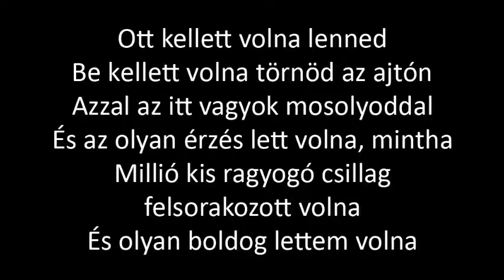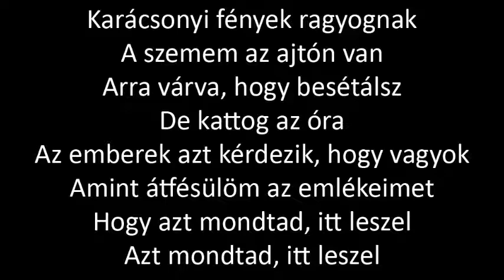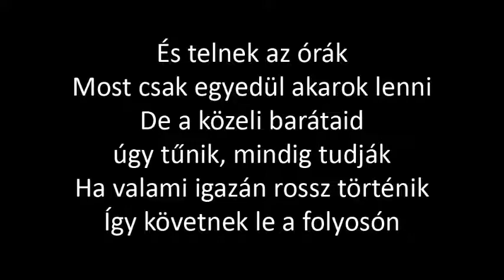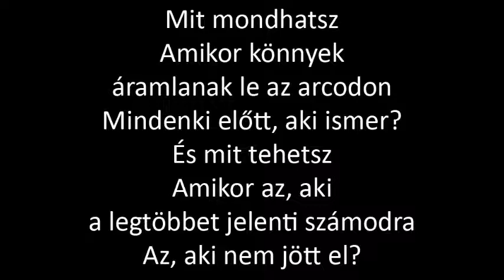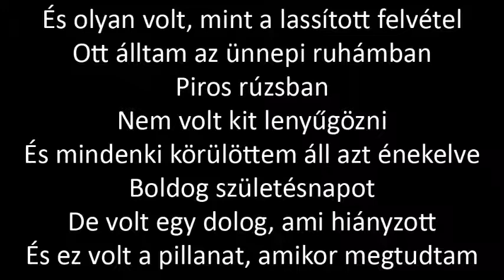Taylor Swift - The Moment I Knew (magyarul) (Taylor's Version)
Angol dalszöveg:

You should've been there
Should've burst through the door
With that "Baby, I'm right here" smile
And it would've felt like
A million little shining stars that just align
And I would've been so happy

Christmas lights glisten
I've got my eye on the door
Just waiting for you to walk in
But the time is ticking
People ask me how I've been
As I comb back through my memory
How you said you'd be here
You said you'd be here

And it was like slow motion
Standing there in my party dress
In red lipstick
With no one to impress
And they're all laughing
As I'm looking around the room
But therе was one thing missing
And that was the moment I knеw

And the hours pass by
Now I just wanna be alone
But your close friends always seem to know
When there's something really wrong
So they follow me down the hall
And there in the bathroom
I try not to fall apart
And the sinking feeling starts
As I say hopelessly
"He said he'd be here"

In red lipstick
And asking me about you
But there was one thing missing
And that was the moment I knew

When tears are streaming down your face
In front of everyone you know?
And what do you do
When the one who means the most to you
Is the one who didn't show?

In red lipstick
And they're all standing around me, singing
"Happy birthday to you"
I knew

You called me later
And said, "I'm sorry I didn't make it"
And I said, "I'm sorry, too"